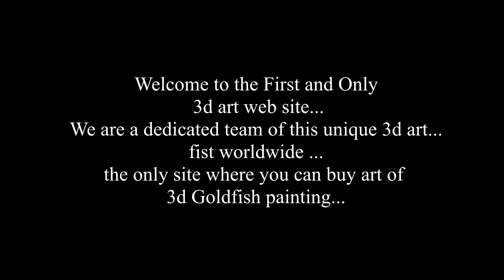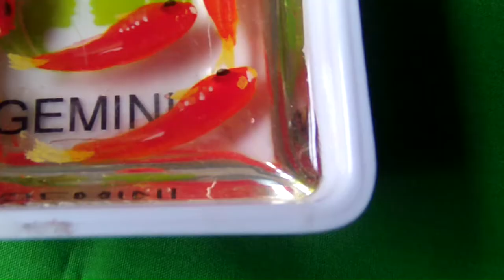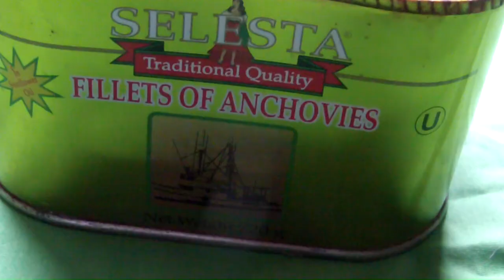3d Art illusions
Goldfish Living Sculpture

Not clear how goldfish painting , this 3d art , was born, in my search goldfish painting was born from a Chinese artist, but a Japanese artist made the most of it, Someone points this art form as inspiration from an ancient Chinese art appeared  years ago named "Qisimao" Which means-puss Provoked because The Cat Could never get the fish of water. Also I Came across a user reviews: "this kind of thing we already made them in our country 200 years ago,". pointing me to study the Fuzhou bodiless lacquer ware techniques of painted decoration, the lacquer painted ornaments, is to paint the fish at the end of the container, and then pour water, creating illusions